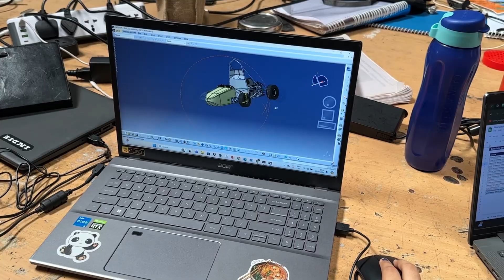SPCE RACING ELECTRIC CROWDFUNDING || FORMULA BHARAT 2025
We're thrilled to announce that our crowdfunding for the 2024-25 season has just begun, and we would be incredibly grateful for your support!

We are SPCE Racing Electric, a passionate team of over 70 students from Sardar Patel College of Engineering, Mumbai. United by our love for engineering, innovation, and motorsports, we're currently working on our third electric vehicle with the goal of achieving the first rank at Formula Bharat 2025. Check out our video to see how we bring our car from design to reality!

As we prepare for the upcoming racing season, we are seeking your support to help our team achieve our goals. Your contributions will directly assist in the development and enhancement of our vehicle, ensuring we remain competitive on the track.

You can contribute by visiting our website , which includes the payment details

Every contribution, big or small, helps us get closer to our goal.Your generous support is crucial to our success and greatly appreciated.

Thank you for investing in our journey and helping us reach new heights!